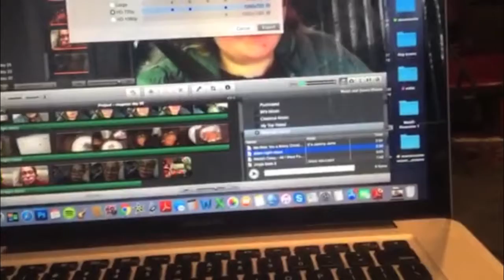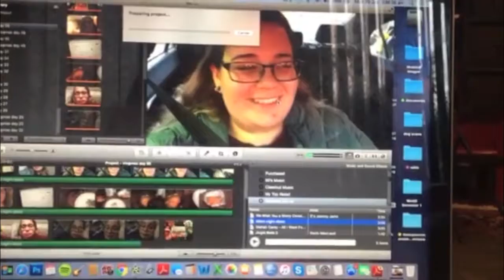vlogmas day 60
wow wild and crazy day in MY LIFE